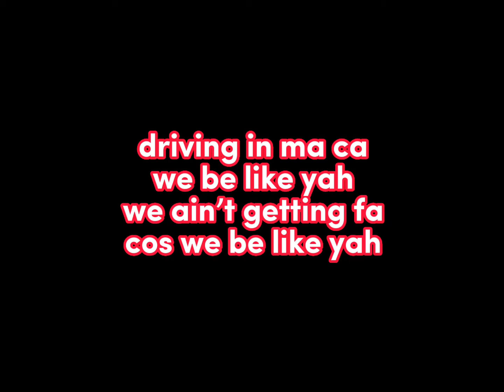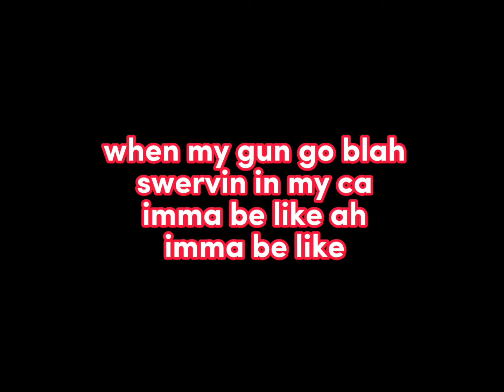SWERVIN WIDDAD STICK (official lyric vid)